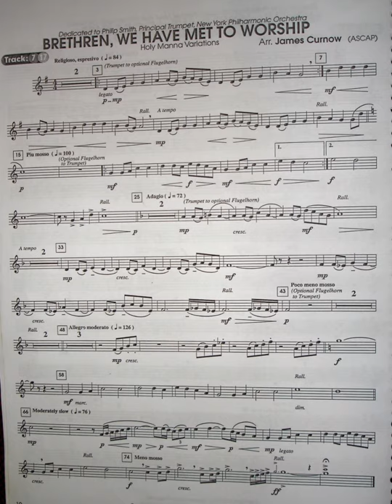Philip Smith- Great hymns (arr.James curnow) track 7/12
Brethen, we have met to worship